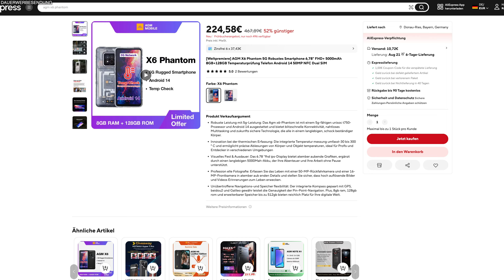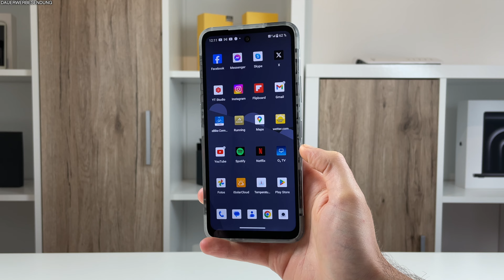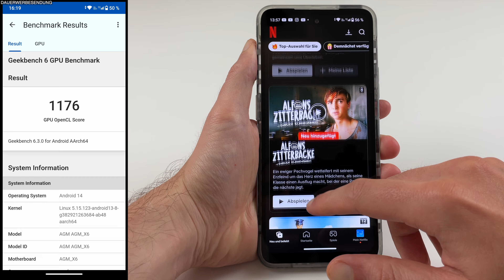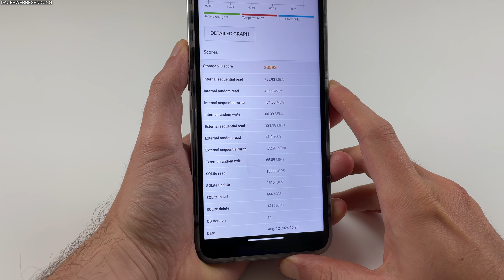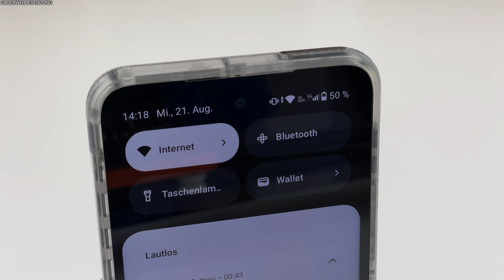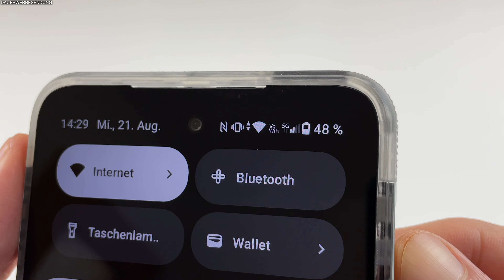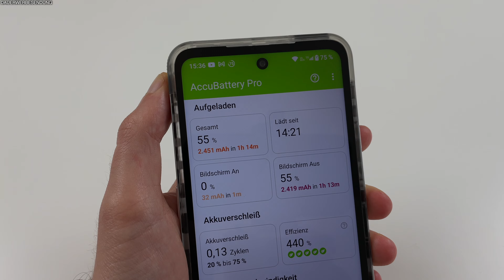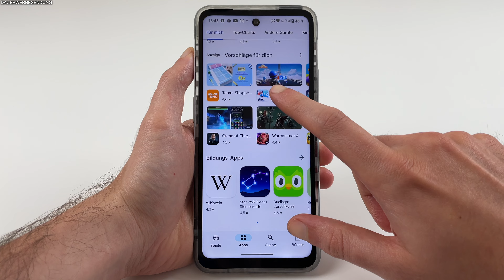AGM X6 (Phantom) Test: Transparentes Outdoor Handy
Das AGM X6 Phantom ist ein neues Budget 5G Handy im Outdoor Segment für ab 230€ beim Import. Das AGM X6 Phantom basiert auf dem neuen Unisoc T750 SoC und will mit einem schlanken und transparenten Design überzeugen. Es bietet zudem ein integriertes Infrarot Thermometer sowie eine 50MP Hauptkamera. In diesem Testbericht erfahrt ihr alles, was es zu dem Handy zu wissen gibt.

Kapitel im AGM X6 Phantom Test
Intro: 00:00
Design: 00:44
Display & Touchscreen: 02:31
Performance & Ausstattung: 03:29
Software: 06:34
Konnektivität: 07:08
Audio & Telefonie: 08:15
Kameras: 09:23
Akku: 11:09
Fazit: 11:59

Genutzte Musik in der Audio Demo
"World of Greed" by @aitunezmusic

AGM X6 Test
AGM X6 Testbericht
AGM X6 Review
AGM X6 Meinung
AGM X6 Kritik
AGM X6 Bewertung
AGM X6 Vorteile
AGM X6 Nachteile
AGM X6 Deutsch